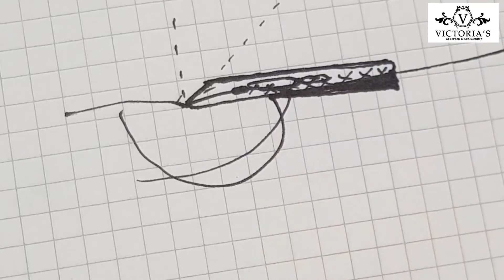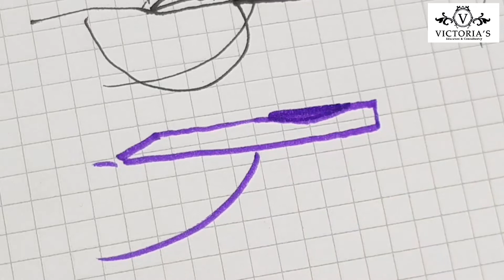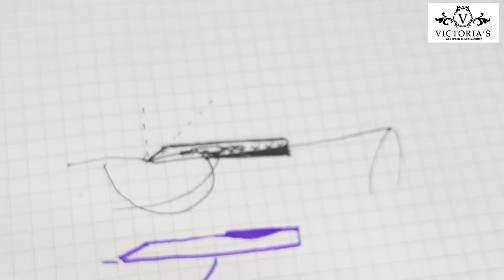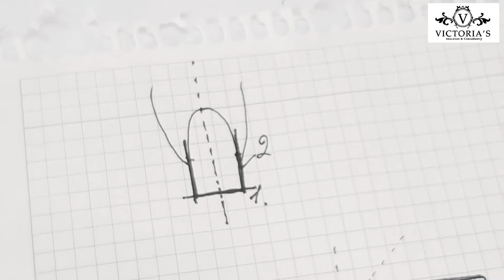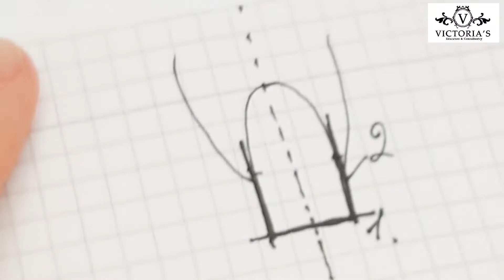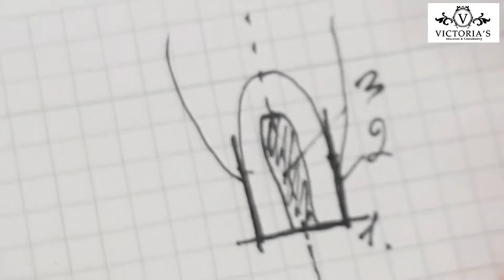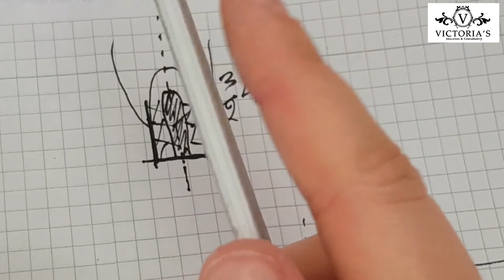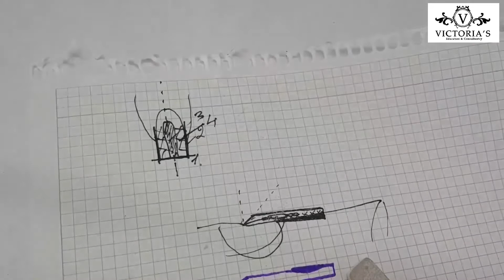Protez tırnak eğitimi 2023. Kare protez tırnak törpüsü nasıl yapılır? 4. Bölüm.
Protez tırnak eğitimi. Kare protez tırnak törpüsü nasıl yapılır? 4. Bölüm.

Jel tırnak eğitimi 2021
Merhaba! Kanalıma hoş geldiniz!
Ben, Nefedieva Viktoria  👩🏻

 Eğer bu video sizin için yararlı olduysa ,
 Hoşça kal